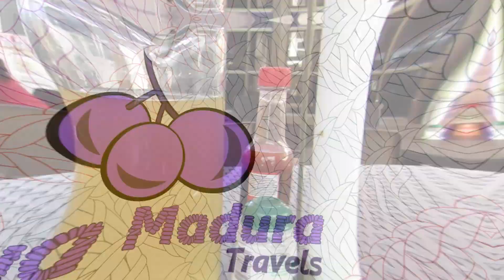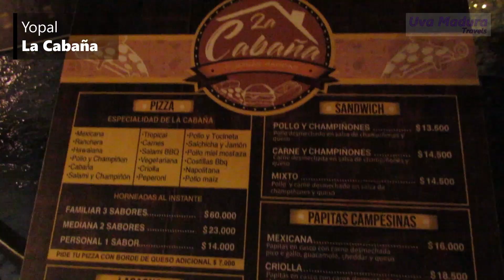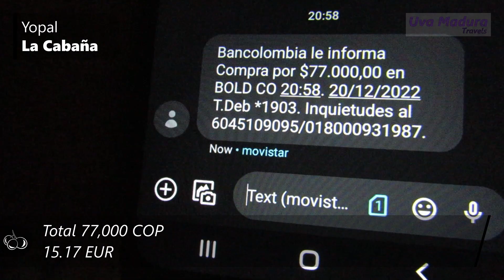Dia 3 Caserito en CASANARE con PREPARADA y HAMBURGUESA de res